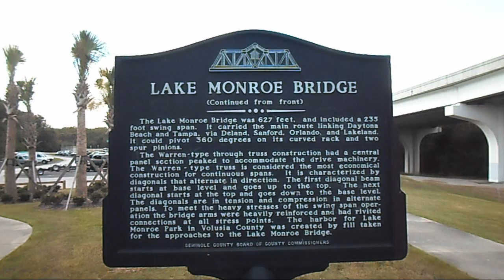Amtrak Trains Boat Gets Stuck Under Drawbridge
This is a video I made in two parts in the same video.
Part One Boat Gets Stuck Under Train Drawbridge Before Amtrak Train The Silver Star Arrives.
Part Two Amtrak Train The Silver Meteor Passing Through An Under Construction Sunrail Station In Debary Florida.   Train Comedy